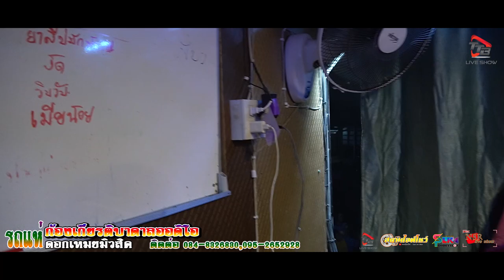กันตรึม ยอดรัก จูเนียร์ ปะทะ โต๊ด กล้าณรงค์ รถแห่ก้องเกียรติบาดาลออดิโอ ดอกเหมยมิวสิค @บ้านหนองเรือ